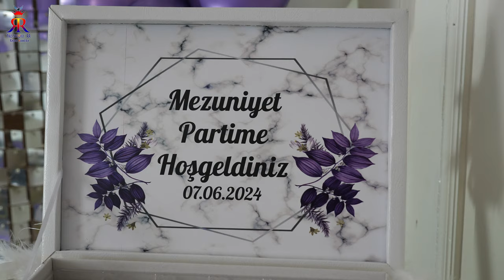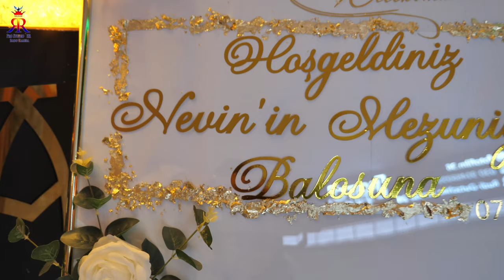Nevin ABI Ball Full 07.06.2024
Rado Kamera 4K
Pro Studio´´RR
Berlin
Ork.Cikita